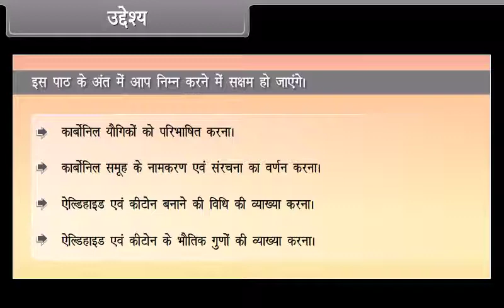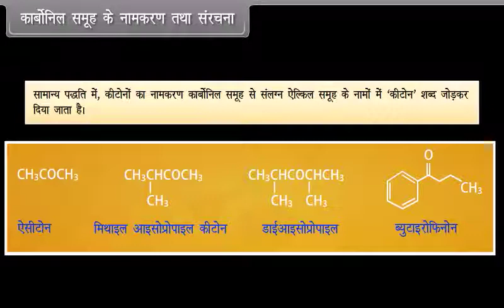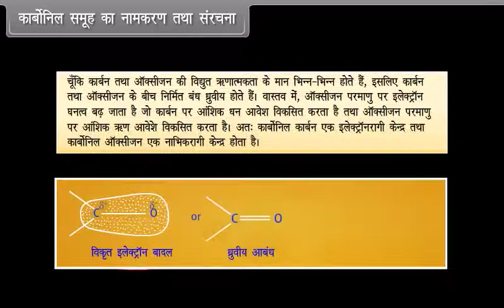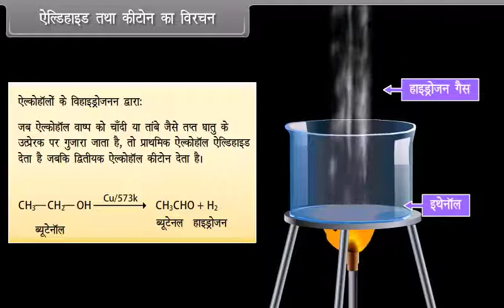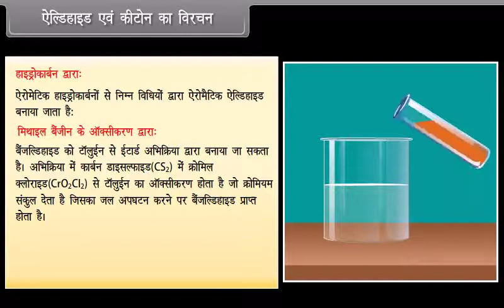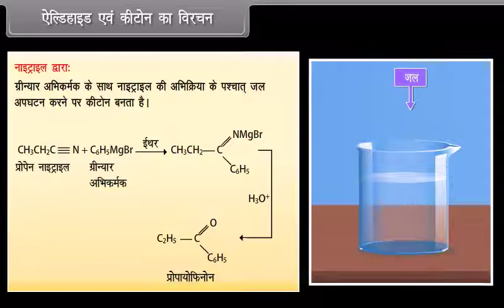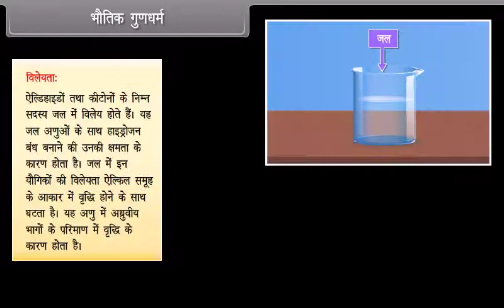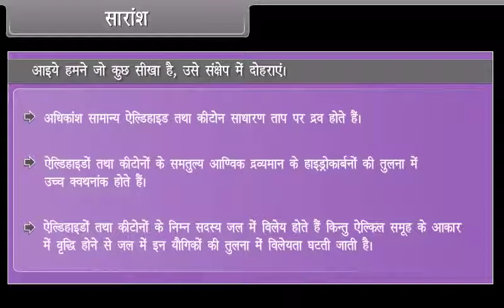12th Class Chemistry Hindi Medium Aldehydes, Ketones and Carboxylic acids I